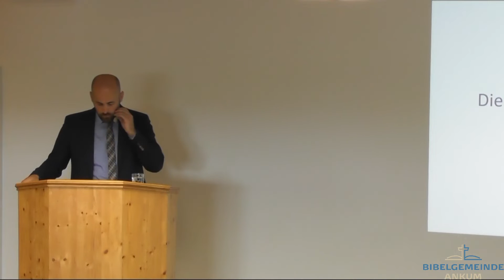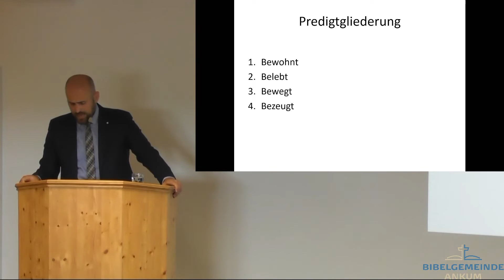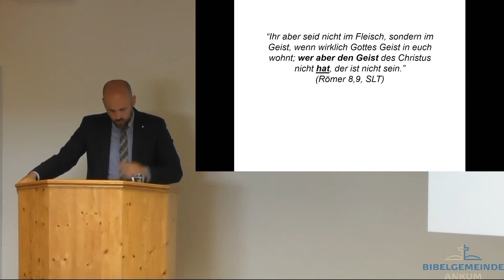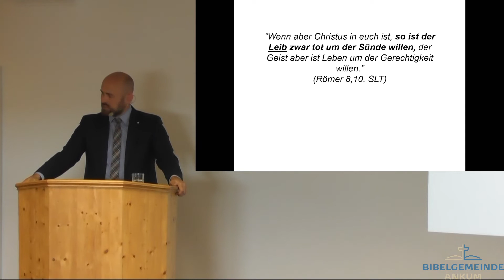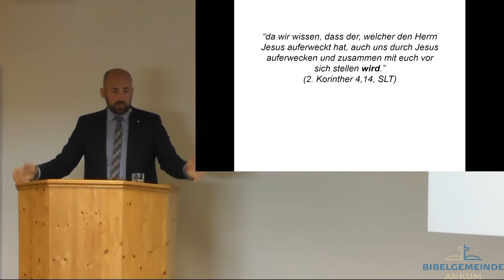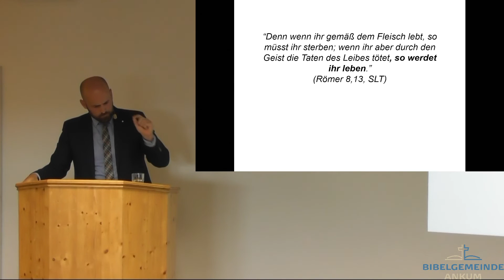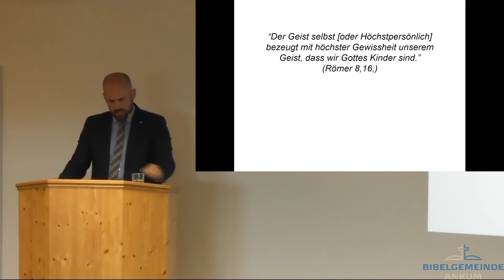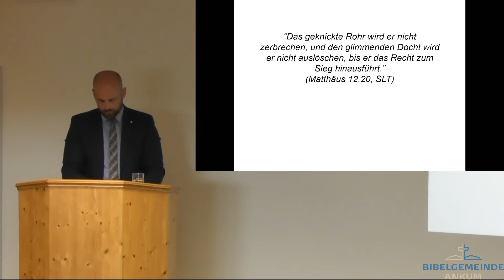Römer 8,9-17 - Scholl Waldemar - 19.06.2022